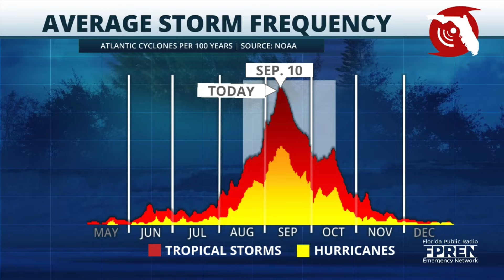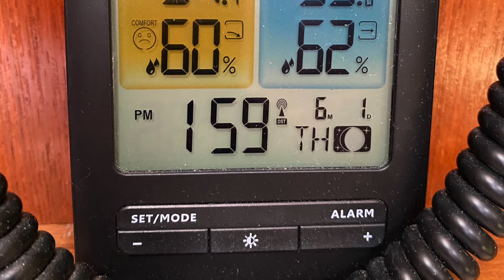Hurricane Hole: Destination Rio Dulce, Guatemala - Sailing Mandala Ep 7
We're running out of time and need to get to our hurricane hole in June. We make an 8 day passage from Isla Mujeres Mexico to the Rio Dulce in Guatemala. Our boat gets tipped and towed across the bar at the mouth of the river, then we make our way through a beautiful jungle canyon. We explore a remote indigenous settlement by dinghy and check into our marina where we experience some pretty amazing wildlife encounters.